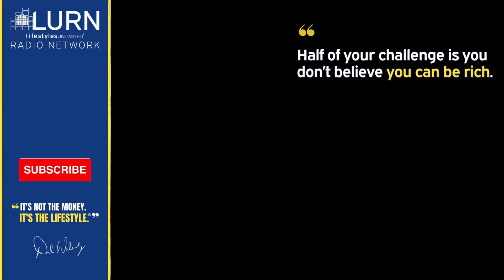Mastering Real Estate: Insights From a Multi-Faceted Investor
Andy Webb speaks with Binit, a Lifestyles Unlimited member who has achieved impressive success in both Single Family and Multifamily real estate investing. With experience in passive investing, independent ownership, and lead investing, Binit shares his insights on the power of leveraging and the strength of group investing in Multifamily communities as shown through his first property as a Lead Investor™ which has already secured a 20% cash-on-cash return! Hear Binit’s inspiring story of creating a financial legacy for his family through real estate.

Questions???

Lifestyles Unlimited is the expert Real Estate Investing Education & Mentoring group that has been teaching people how to replace their paychecks with passive income and retire early, since 1990.

Our students have been so successful at restoring distressed properties to communities, providing the BEST rental property product at the best price, that they have won Local, State, and National Investor of the Year Awards EVERY YEAR since 2007! 🏆🌇

With over 50,000 members worldwide, learn directly from Top Investors, Industry Experts, and Wealth Educators how to locate, evaluate, and effectively invest in Single Family & Multifamily rental property assets.

Just like your personal trainer, the Lifestyles Unlimited community will motivate, support, and teach you how to get in the best financial shape of your life. 💪💰⛱️

“It’s Not the Money, It’s the Lifestyle”®
- Del Walmsley